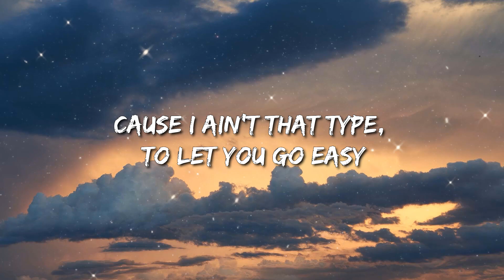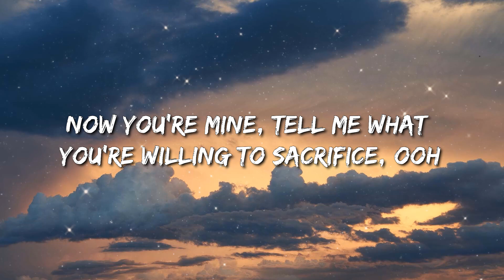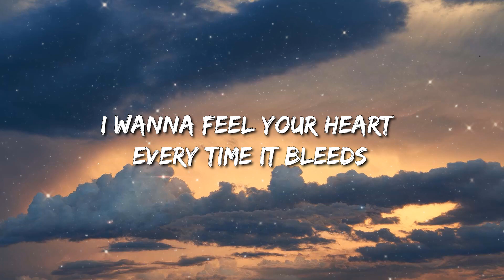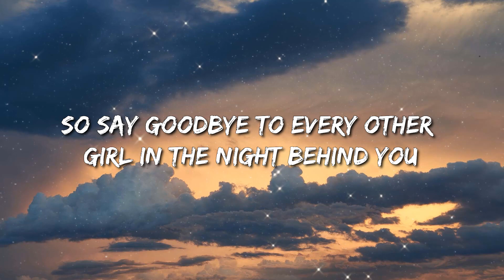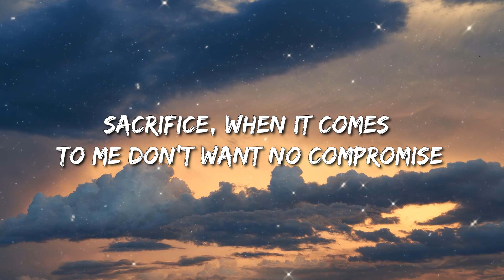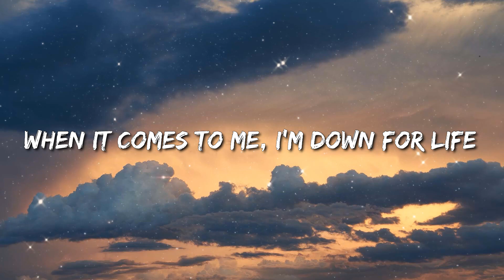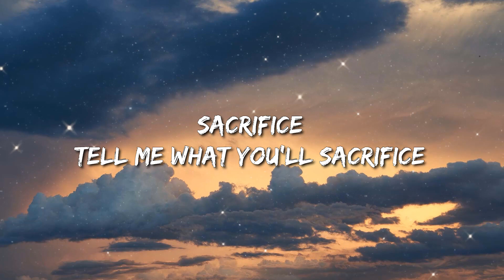Bebe Rexha - Sacrifice (Lyrics) - Billie Eilish, Old Dominion, Old Dominion, Bailey Zimmerman, Taylo